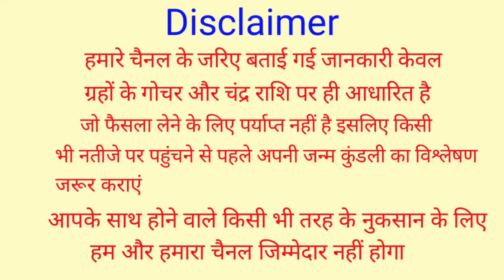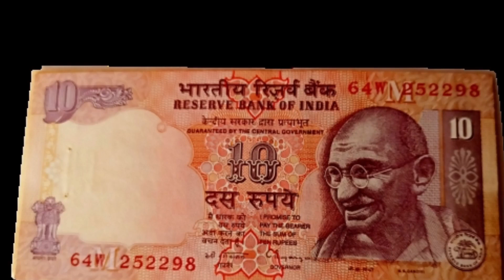नवरात्रि में किसी भी छोटी कन्या को दे दें ये 1 चीज चमक जाएगा आपका भाग्य हर परेशानी तुरंत होगी खत्म